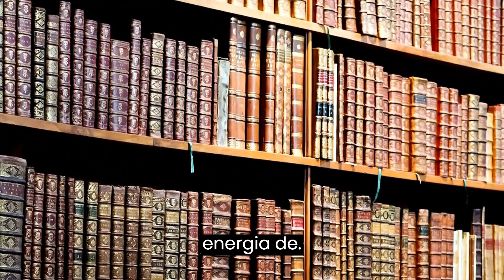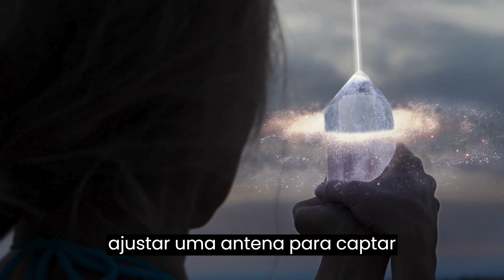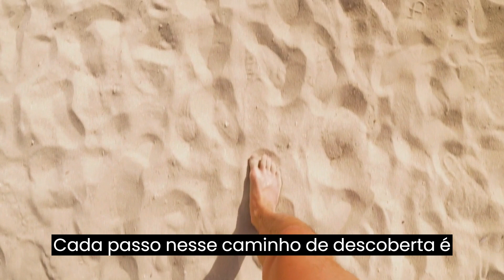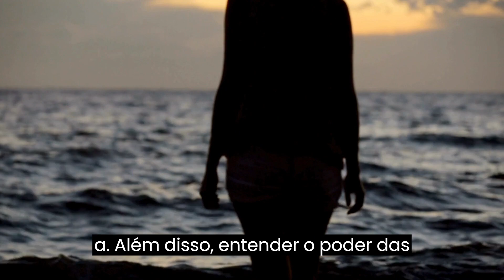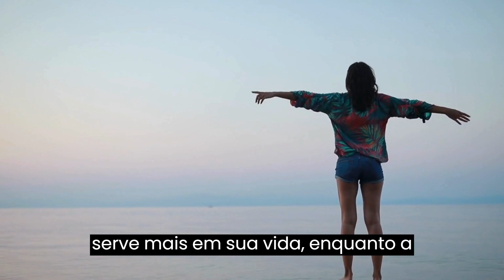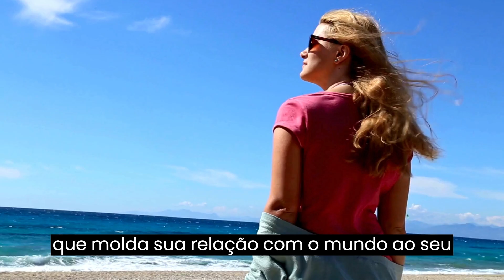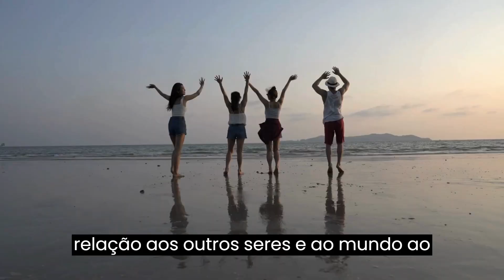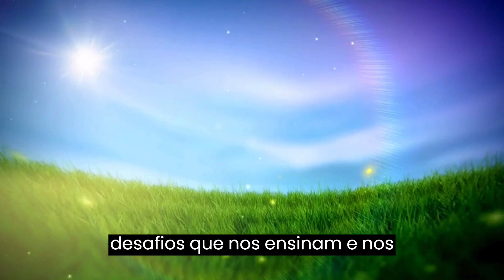Desvendando Segredos Maçônicos Como Manipular Energia e Transformar Sua Vida![Metafísica quântica]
🔮🌟 Descubra os Mistérios da Manipulação Energética na Maçonaria! Você já se perguntou como direcionar a energia para transformar sua vida? Neste vídeo fascinante, desvendamos os segredos ocultos da Maçonaria sobre como manipular e canalizar energias poderosas para alcançar seus objetivos! Explore técnicas práticas, insights metafísicos e exemplos surpreendentes para começar a aplicar esses conhecimentos imediatamente. Não perca essa jornada de autodescoberta e transformação! 🚀✨